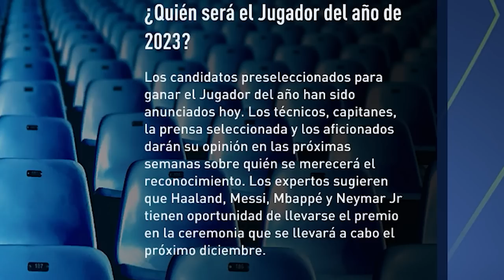Reconstruyo al PSG Apartir de 2023 FIFA 23 Modo Carrera LITE!!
Bienvenidos a otro episodio de la serie RECONSTRUYENDO Equipos en el modo carrera de FIFA 23! El objetivo principal de este desafío de reconstrucción es tratar de conseguir el titulo de la Champions League a través de la simulación y el negocio de la transferencia, entonces dependerá de nosotros poner nuestras habilidades a prueba y ver si podemos completar el ¡trabajo! ¡Para la entrega de hoy vamos a reconstruir al PARIS SAINT GERMAIN! Asegúrate de dejar un "me gusta" si te gustó el vídeo y quieres ver más :)

✔️𝗙𝗮𝗻𝗣𝗮𝗴𝗲: Andresan409YT